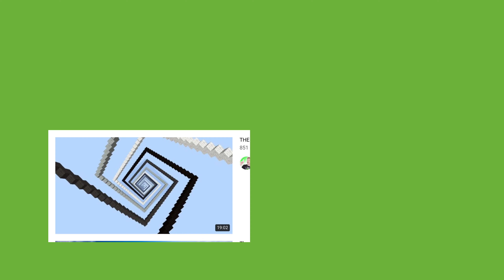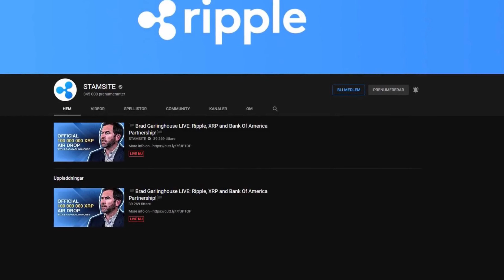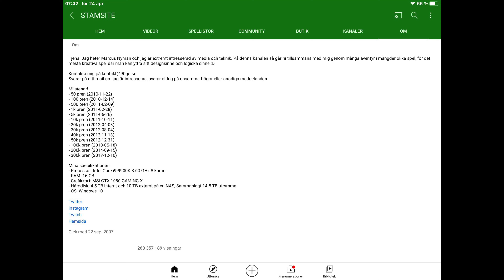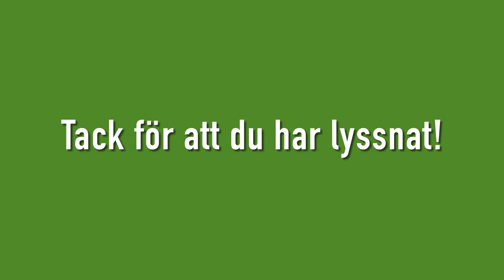Historien om STAMSITE! #1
STAMSITE är den Youtuber som jag har kollat på mest av alla...